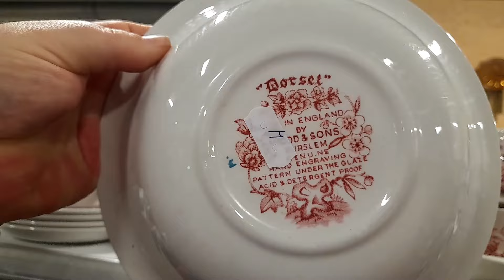Leger des heils kringloopwinkel en ik vind een Prada tas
hoi hoi
in deze video laat ik jullie zien bij de leger des heils kringloop zien
en ik vind een tas van Prada zou het een echte zijn ???
ik hoop dat jullie de video leuk vond